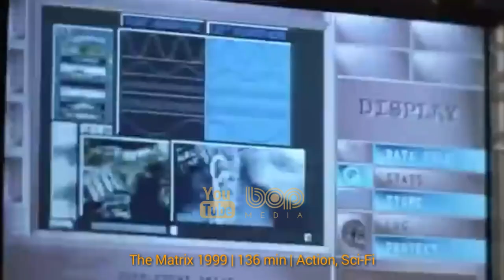فیلم سینمایی اکشن ماجراجویانه هیجان انگیز مرد آزاد دوبله فارسی ۲۰۲۱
فیلم مرد آزاد با دوبله فارسی ۲۰۲۱

خلاصه داستان : یک کارمند بانک در می‌یابد که در واقع کاراکتری در یک بازی ویدئویی جهان باز به نام فری سیتی است که قرار است به زودی از کار بیفتد و …

A bank teller discovers that he's actually an NPC inside a brutal, open world video game.